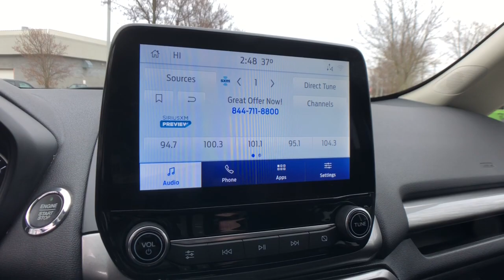2021 Ford EcoSport Clarkston, Waterford, Lake Orion, Grand Blanc, Highland, MI 230347A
Lightning Blue Used 2021 Ford EcoSport SE available in Clarkston, Michigan at Bowman Auto Center. Servicing the Waterford, Lake Orion, Grand Blanc, Highland, MI area.

2021 FORD ECOSPORT SE**One Owner Clean Carfax**4WD**Back-Up Camera**Bluetooth**Automatic Temperature Control, Push Start, Satellite Radio, Radio Wheel Control, Auto Headlights, Keyless EntrybrbrAt Bowman Auto Group we provide One Great Experience and are proud to offer Transparent Pricing! Proudly serving: Oakland County, Clarkston, Bloomfield Hills, Flint, Waterford, Holly, Whitelake, Lake Orion and Detroit.